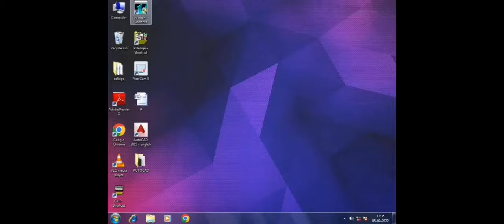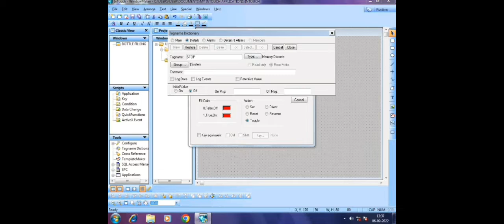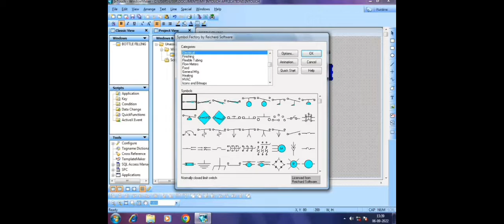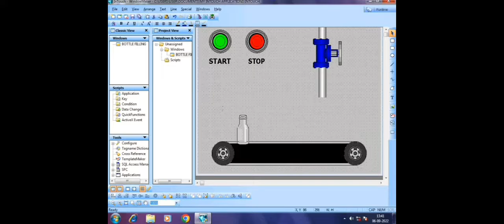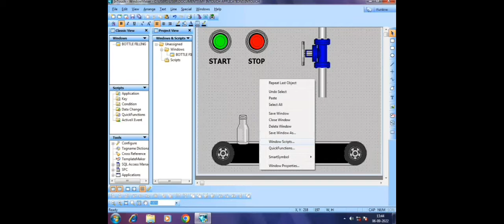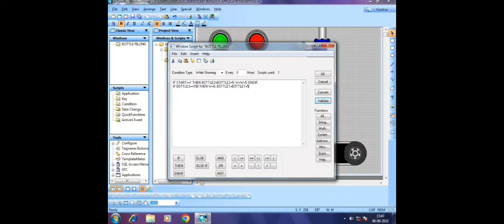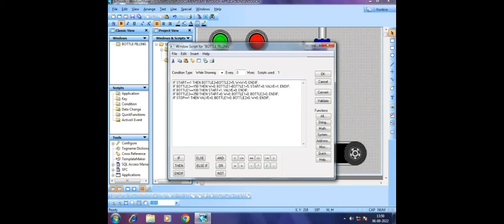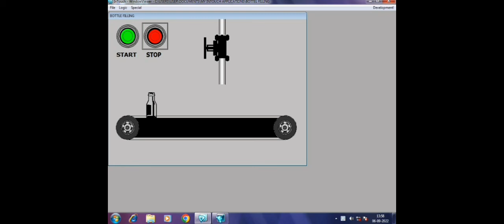SCADA Tutorial |Bottle Filling In SCADA | Wonderwear Intouch | Vedanth krishnamurthy | ಕನ್ನಡದಲ್ಲಿ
Bottlefillinginscada
Bottlefillingmachine
bottlefillinggame
bottlefillingplant
bottlefillinggamevideo
bottlefillinganimation
Bottlefilling
bottlefillingfactory
bottlefillijgcarton
bottlefillinggamewithsound
intouchscadatutorial
intouchscadatankfilling
intouchables
intouchscadasecutity
wonderwearintouchscadatutorial
wonderwearintouchproject
wonderwearintouchscadacrakedownlod
wonderwearintoucjalaram
wonderwearintouch 10.0

what is SCADA ?
SCADA (supervisory control and data acquisition) isa category of software applications for controlling industrial processes, which is the gathering of data in real time from remote locations in order to control equipment and conditions.
Who it works ?
A SCADA system is a combination of hardware and software that enables the automation of industrial processes by capturing Operational Technology (OT) data. .
Applications
SCADA systems are used to control and monitor physical processes, examples of which aretransmission of electricity, transportation of gas and oil in pipe lines, water distribution, traffic lights, and other systems used as the basis of modern society.
SOFTWARE USED
WONDERWEAR INTOUCH 10.0
Wonderware InTouch is award-winning HMI visualization software that empowers customers to achieve their quest for operational excellence.